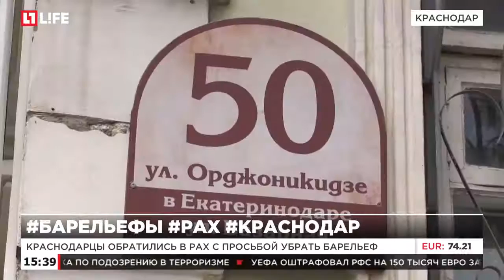Краснодарцы обратились в РАХ с просьбой убрать барельеф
Краснодарцам надоел уродливый барельеф с самом центре города